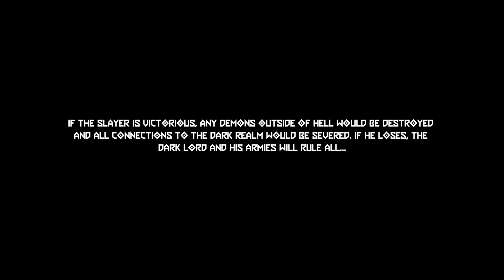DOOM ETERNAL: ANCIENT GODS PART TWO PART 1 | GLOWING DOGGIES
A GOOD START TO A GREAT GAME. NOW TO TRY AND STOP THE DARK LORD